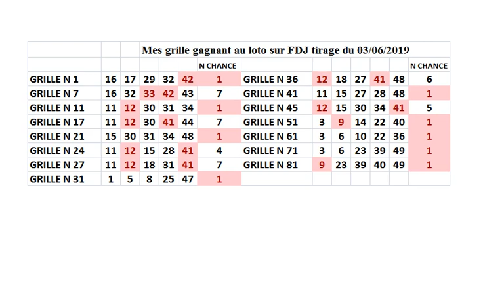mes grilles gagnantes au loto sur fdj tirage du lundi 3 juin 2019